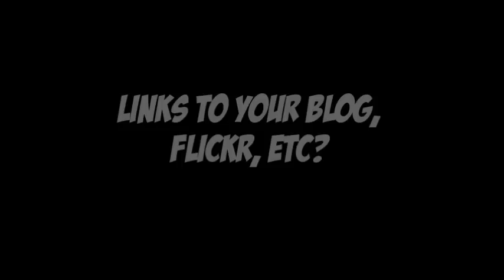Collector Spotlight: Grace aka Pixie Blossom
It's time for another spotlight!  This spotlight is on Grace, doll vlogger and blogger.  Credit for editing this piece goes to Grace herself!  Check out the blog for her spotlight in written form!

Thanks for being a good sport, Grace! Share your questions for Grace in the comment area!

I have to approve all comments on this video. If I think your comment is out of line, I will not post it.

You can find Grace online at a number of places!